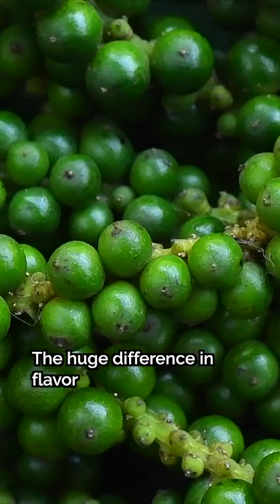🤔 White Pepper vs. Black Pepper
What’s the difference between white pepper and black pepper? Turns out there’s a difference in how they’re prepared and what they should be used for! 🤯

Which do you prefer to use?